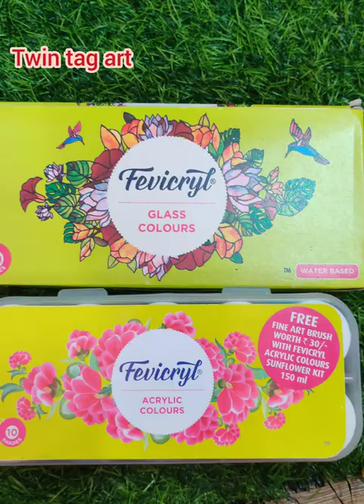My Colours collection